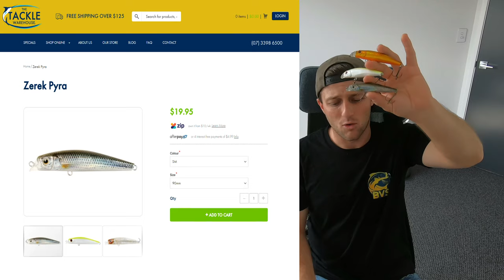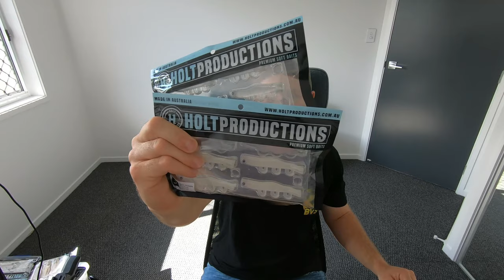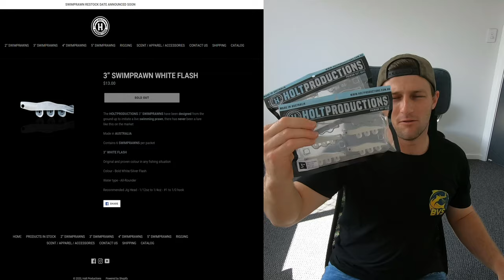My Top 3 Lures for Threadfin salmon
Alright everyone welcome back to another episode. This week I'm talking tackle, which is new to me as far as passing on some of my knowledge. With all my recent sucess on threadfin salmon I thought why not share some of what I have learnt. After all, threadfin salmon are just such a thrill to catch and if this video can help someone improve their chances of catching one. Well that would just make me even happier. So sit back and enjoy the content. 80/20 That's Fishing!!

Lures:
- Zerek Pyra 90mm 11.8g (colour SM)
- Asari Sweeper 70mm SD 7.2g (colour Crystal)
- Holt Productions Swim Prawn 3 inch (colour White Flash)
- Savage Gear 3D Minnow Pop Walker (colour Sand Shrimp)
- Halco Laser Pro Standard Hard Body +1m (colour Mullet)

Trebles:
- BKK Fangs size 4

Let’s connect on socials:
And remember guys that's fishing 80/20!